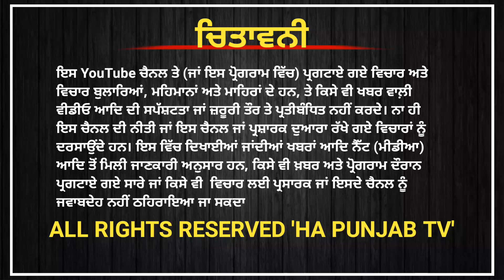CM ਮਾਨ ਨੇ ਖਿਡਾਰੀਆਂ ਲਈ ਕੀਤੇ ਅਹਿਮ ਐਲਾਨ | 17 ਜਨਵਰੀ ਨੂੰ ਇਸ ਜਿਲ੍ਹੇ ਵਿੱਚ ਛੁੱਟੀ ਦਾ ਐਲਾਨ